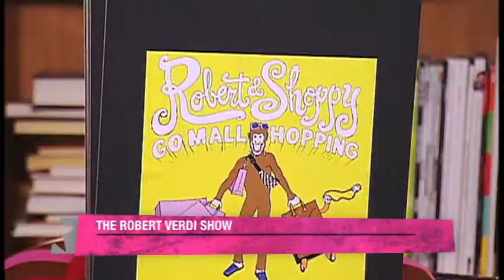The Robert Verdi Show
Promo för realityserien The Robert Verdi Show på kanalen Star!
Klippning/musikläggning: Ulrika Dahlberg